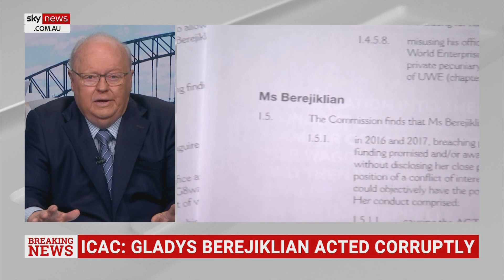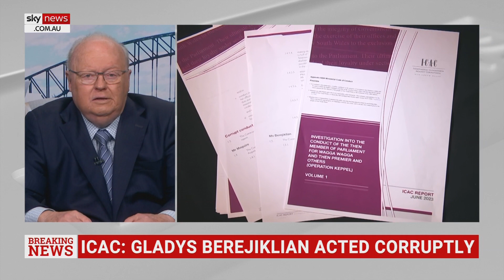Gladys has hit a ‘dead end’: Former Labor minister over Berejiklian’s future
Former Labor minister Graham Richardson says there is “no joy” for former premier Gladys Berejiklian over her future career prospects.

Mr Richardson said he will be “very surprised” if the former premier did not lose her job at Optus.

“I think that’s really sad, I take no glee or satisfaction from it,” Mr Richardson told Sky News Australia.

“Gladys Berejiklian has hit a dead end.”